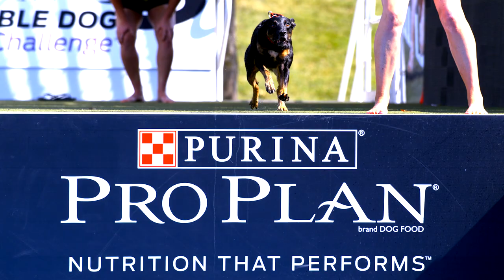Purina® Pro Plan® Incredible Dog Challenge® - Dog Agility Event with Devin Super Tramp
"The Incredible Dog Challenge® event hosted by Purina® Pro Plan® is the premier dog aility event in the nation. Purina Farms in St. Louis hosts dogs and their owners to compete in events such as the Freestyle Flying Disc, Diving Dog and 30 Weave Up and Back.  This footage was captured by Devin Super Tramp. Five of the seven winning dogs were fueled by Purina® Pro Plan® - Nutrition That Performs.

Learn more about Pro Plan Dog and our pet food products